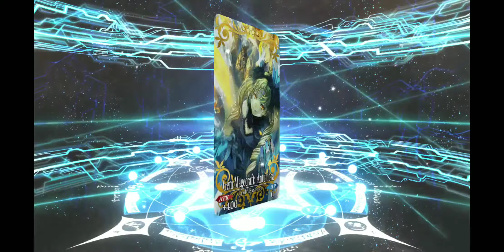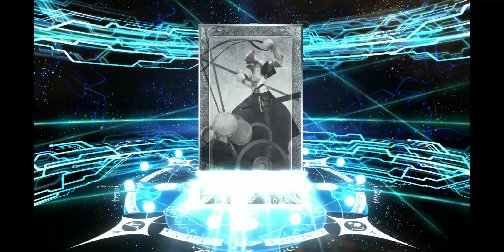Fate Grand Order Queen Medb Pulls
141 Quartz,  11:00 got Np3 Modred tho not bad:)